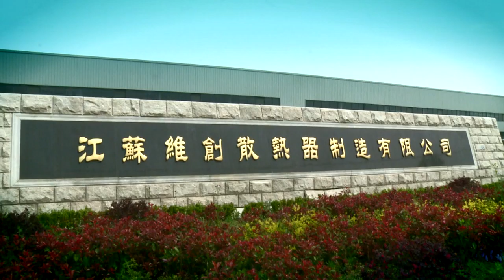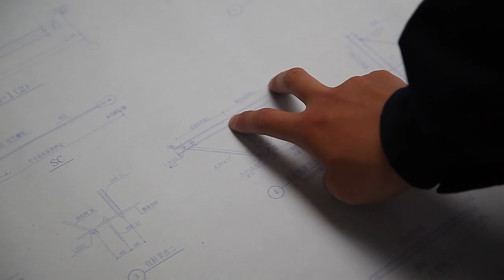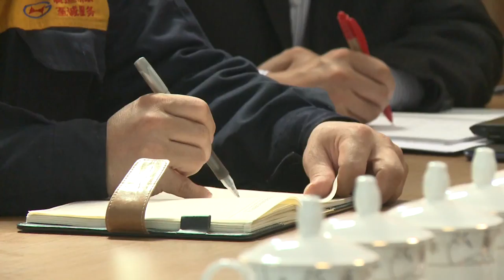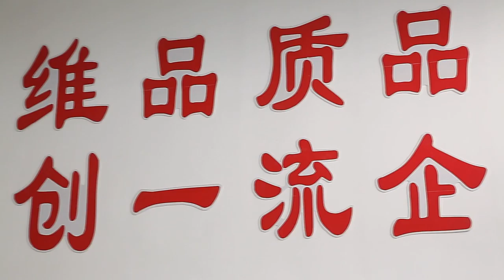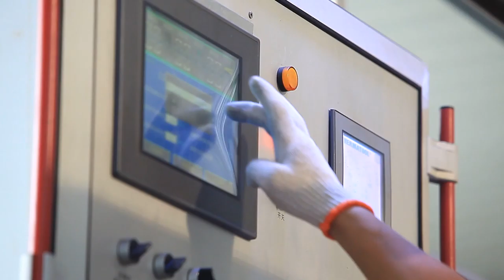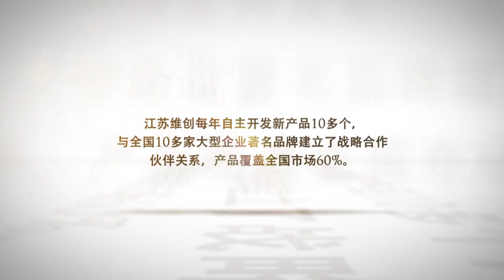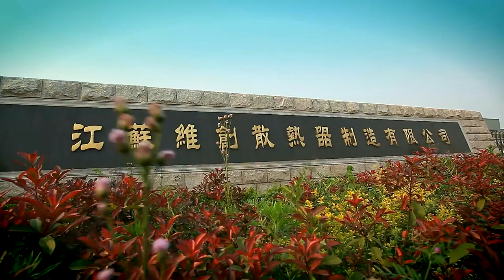Weichuang Radiator Manufacturing CO.,LTD